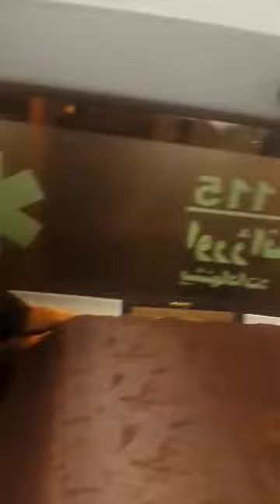فیلمی عجیب از تیم محافظان حجت الاسلام هاشمی رفسنجانی و مهدی هاشمی در آمبولانس و تظاهر به گریه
در این فیلم یکی از محافظان با حالتی بسیار تعجب ناک تظاهر به گریه و اشک و زاری بر سر تابوت مرحوم حجت الاسلام هاشمی رفسنجانی می‌کند.